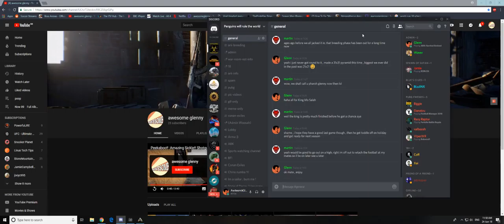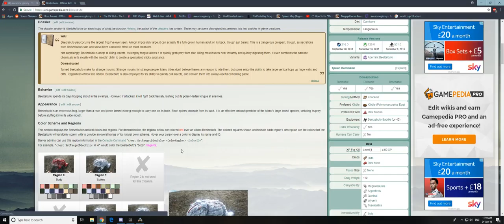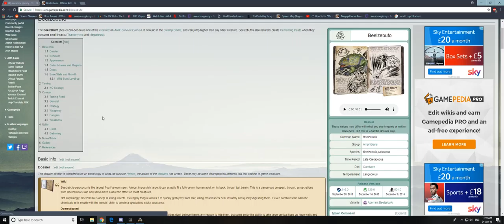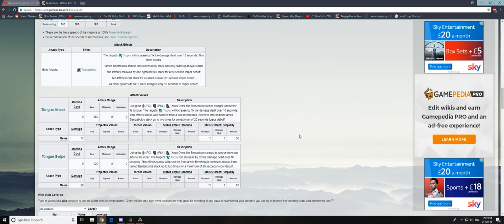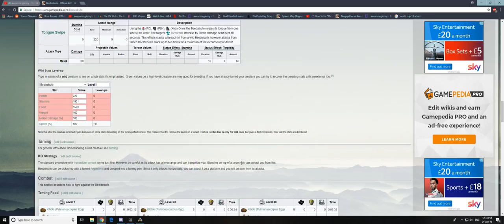ARK Beelzebufo Breeding !!!!!! And taming a new "almost" max level one.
Bred mour 2 existing frogs , it worked so far , but now i wanted 2 max levels to breed to make a super frog. So I went to find one,,,,